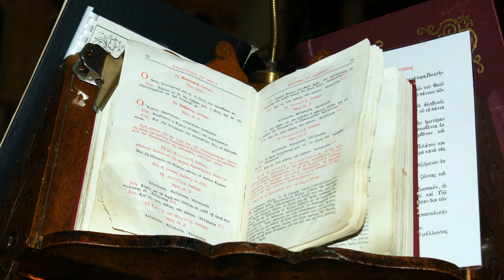Syros Ermoupolis Disc 2011-10-20 - 02.mp4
Die Hauptstadt der Kykladen und natürlich auch von Syros

Über 20.000 Einwohne hat Ermoupolis, der Verkehr ist chaotisch, wir haben versucht im Zentrum einen Parkplatz zu finden, unmöglich und dazu halsbrecherisch, so psrken wir weit außerhalb am Hafen. Eine tolle Stadt, der Hauptstadt entsprechend. Man sieht den früheren Reichtum überall.